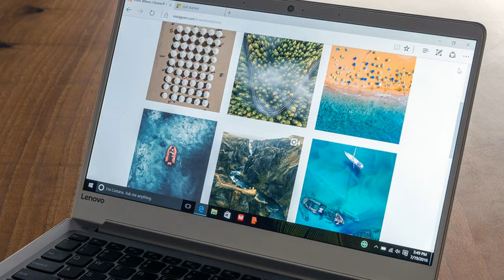LENOVO IDEAPAD 710S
Laptops are losing weight. Devices from just a few years ago look dated today, as power is crammed into ever smaller cases. Ultrabooks aren’t just fashionable. They’re the new normal.
Take Lenovo’s latest Ideapad, the 710S. This 13-inch laptop is only a half inch thick and weighs just 2.6 pounds, yet crams in a 6th generation Intel Core i5 processor, 8GB of memory, a full HD display, and 128GB of solid state storage. With this kind of hardware, at this price point, the 710S doesn’t need to be lightweight and thin to be a good value. But it is, showing the extent to which lightweight laptops are taking over the market.